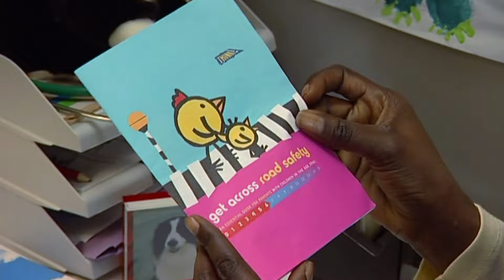Full Episode | Clever Dog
A good deed deserves thanks!